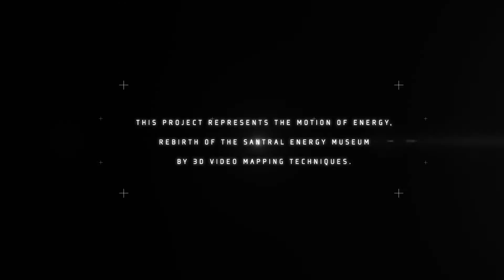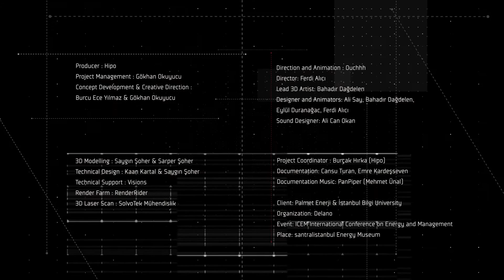Museum of Energy Mechanical Surface A/V Performance santralistanbul 100th Anniversary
This project represents the motion of energy, rebirth of the Santral Energy Museum
by 3D Video Mapping Techniques.

"The Silahtarağa Power Plant is the first power plant of İstanbul. Its engine rooms which were originally built in 1913 and 1921 were reinforced, restored and converted into the santralistanbul Energy Museum in 2007."

The 100-year old turbines had remained silent since the Silahtarağa Power Plant was shut down in 1983. In 2014, at the end of a 9-month project the plant's turbines were restarted in its new identity as an Energy Museum, and launched at the opening of the ICEM 2014.

A fictional performance was designed on the three turbines and performed as part of the opening event. For this performance, the engine room space was scanned in 3D and solid models were developed from the scanned data. The project was produced by Hipo Design&Production.

Producer : Hipo
Project Management : Gökhan Okuyucu
Concept Development & Creative Direction : Burcu Ece Yılmaz & Gökhan Okuyucu

Direction and Animation : Ouchhh
Director: Ferdi Alıcı
Lead 3D Artist: Bahadır Dağdelen
Designer and Animators: Ali Say, Bahadır Dağdelen, Eylül Duranağac, Ferdi Alıcı
Sound Designer: Ali Can Okan
3D Modelling : Saygın Şoher & Sarper Şoher
Technical Design : Kaan Kartal & Saygın Şoher
Technical Support : Visions
Render Farm : RenderRider
3D Laser Scan : SolvoTek Mühendislik

Project Coordinator : Burçak Hırka (Hipo)
Documentation: Cansu Turan, Emre Kardeşseven

Documentation Music: Mehmet Ünal (Pan Piper)

Client: Palmet Enerji & İstanbul Bilgi University
Organization: Delano
Event: ICEM International Conference on Energy and Management
Place: santralistanbul Energy Museum